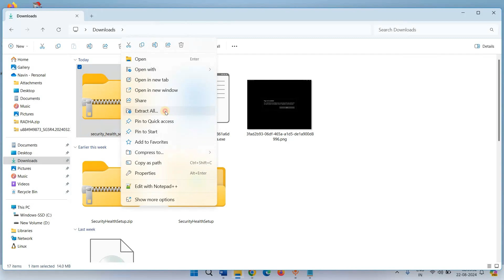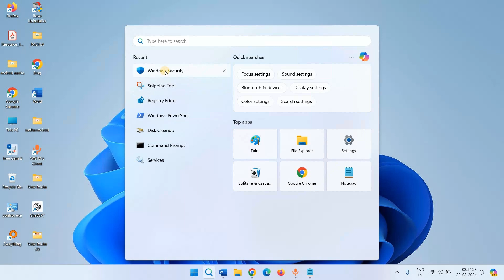Fix Page not Available Your IT Administrator has limited access in Windows 11 23H2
The video will guide How to fix Page not Available Your IT Administrator has limited access in Windows 11 23H2.

When opening Windows security app, you may encounter this error. There is a simple trick to fix this issue.
We are providing a link to a setup file in the description. This is a legitimate Microsoft Windows file. Simply running this will solve the problem.
 Follow the steps:

• Right-click on security_health_setup.zip.
• Select Extract all.
• Then, right click on the setup file securityhealthsetup_e16941e14861a6d24750ecdf05c548189b33182a.exe.
• Select Run as administrator.
• The issue will be fixed as miracle.